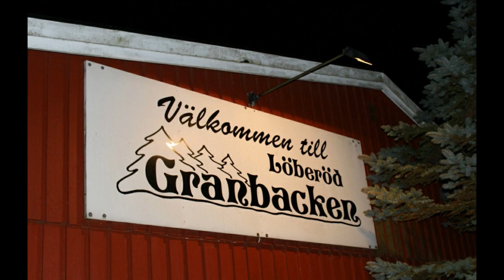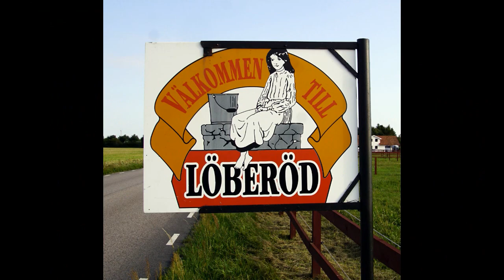15 nov 2018 spelar Matz Bladhs i Granbacken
Foto: G Månsson
Regi: 52fritte